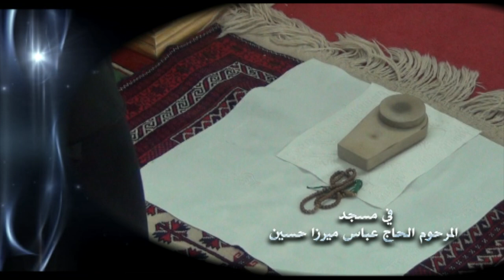خطبة الجمعة - السيد أحمد الشيرازي - بلغ فلنبلغ